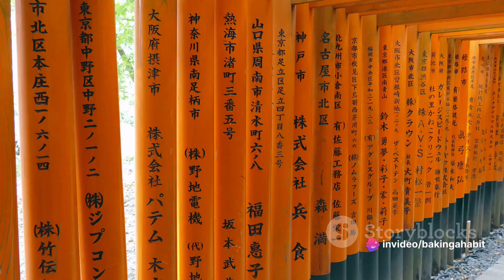Kyoto Unveiled: A Journey Through Time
Find out more on the must-see attractions in Kyoto and be inspired by the charm of this quaint Japanese city.